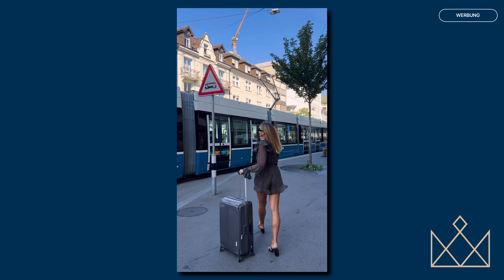Wie bringst du ein Produkt auf den Markt? Giusi Reveruzzis Aufstieg in der Lebensmittelbranche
Die Nullkommanull-Idee entstand mit dem Ziel, eine Bouillon aus frischen Zutaten ohne Geschmacksverstärker und Zusatzstoffe herzustellen! 0,0 Prozent müsst ihr euch Sorgen machen, wenn es um die Herstellung dieser Produkte geht!

Mein “Hello World Granola” wird auch bei Giusi Reveruzzi in der Produktion in Kemptthal hergestellt! Wir nennen es: The Valley, dort wo die bekannte Marke MAGGI mit ihren Gewürzen, Suppen und Brühen auch gestartet hat!

Giusis Ziel war es, Eigenmarkenprodukte herzustellen und andere Startups mit Lohnproduktion zu unterstützen. Seit 2021 hat Nullkommanull diverse Partnerschaften aufgebaut und agiert erfolgreich als Lohnproduzent. Die Produktpalette umfasst vegane Saucen, Suppen und Chai-Konzentrate, mit einem Fokus auf flüssige Lebensmittel.
Nullkommanull ist nicht nur eine Marke, sondern auch ein persönlicher Partner, der junge Unternehmen in verschiedenen Dienstleistungsbereichen unterstützt.

Wollt ihr etwas eigenes Lebensmittel dem Markt bringen? Dann hört jetzt rein und sammelt alle Informationen!